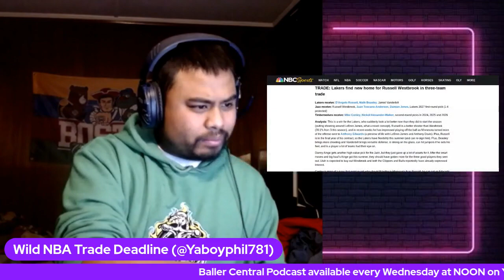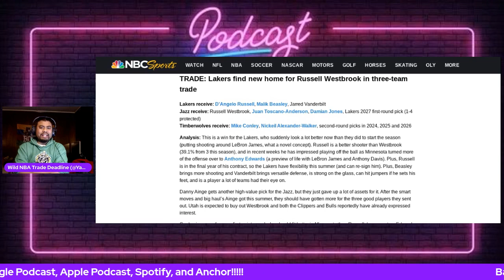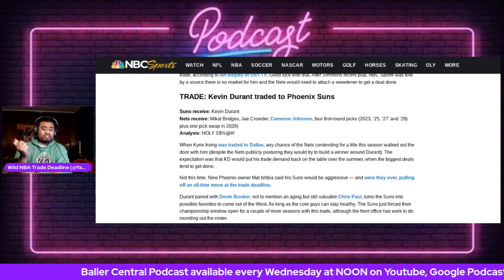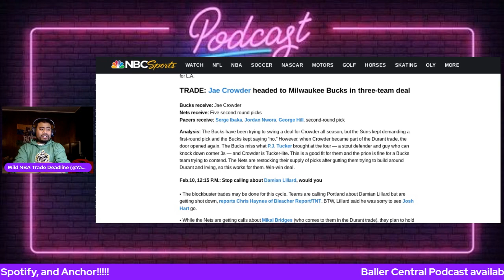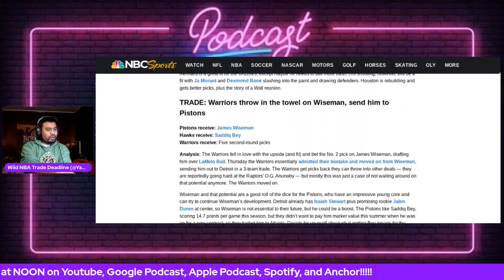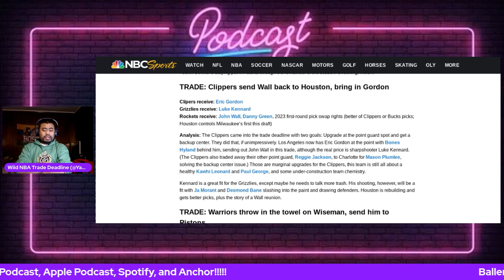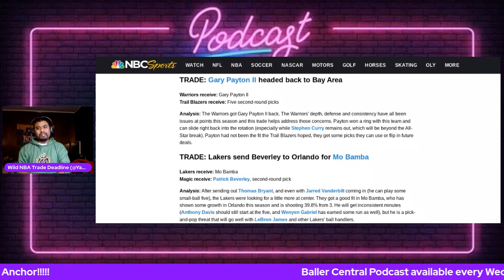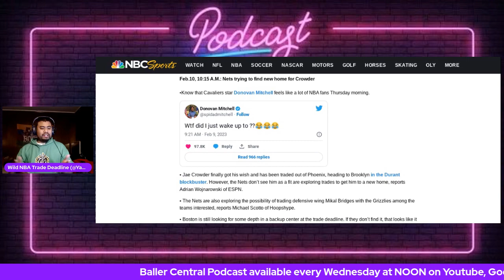NBA Trade Deadline Reaction!!!!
Phil goes through some of the NBA Trade Deadline deals that went through and gives his thoughts and opinions.